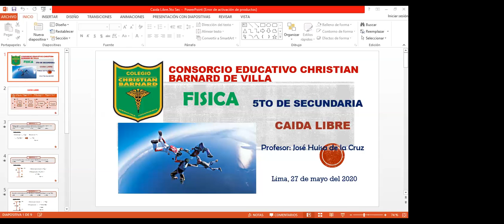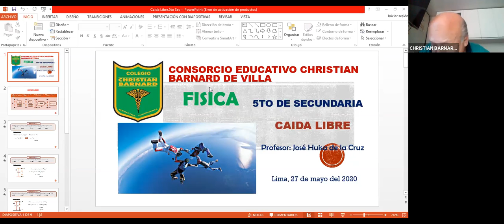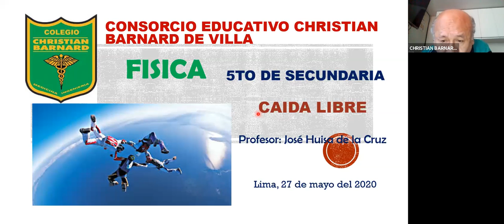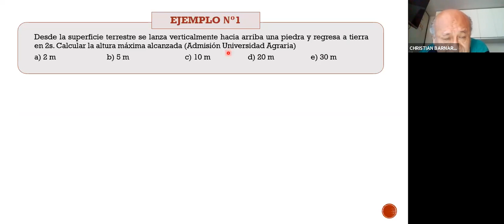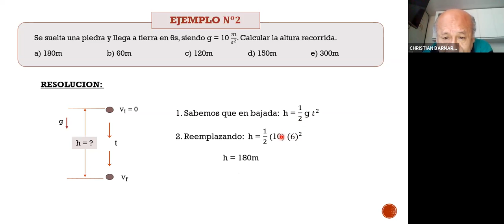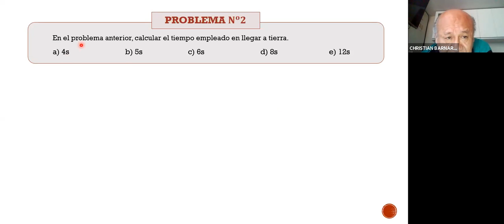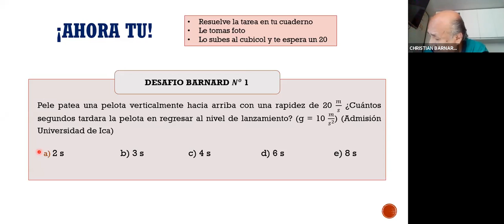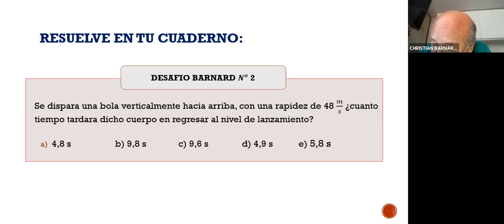Zoom Física 28-05-20